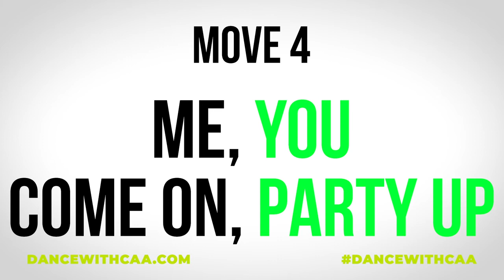CAA - School Safety Patrol presents The 45 Full Story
The Canadian Automobile Association (CAA) wanted to celebrate the success of their School Safety Patrol Program while rewarding the dedicated student volunteers who help their peers safely navigate the route to school. They decided to create a special dance based on the patrollers’ moves, with a video to be shown at their annual Movie Day.

Big Red Oak assembled the team to achieve CAA’s vision, choosing a dynamic host and a personable choreographer to work with our in-house professionals. We were responsible for the design and branding of the dance, the costumes and the aesthetics for the video, including the coordination of a focus group of children for initial feedback and suggestions. The video shoot was sectioned into an instructional portion to teach the dance moves, and a stylized dance segment that uses silhouettes and coloured backgrounds to highlight the dance moves against a clear and crisp backdrop.

Video produced for CAA.